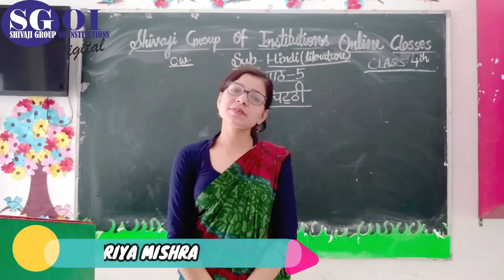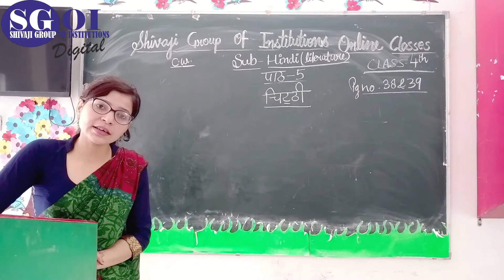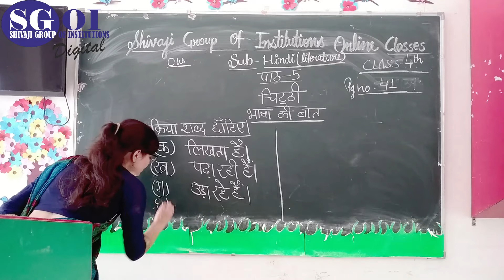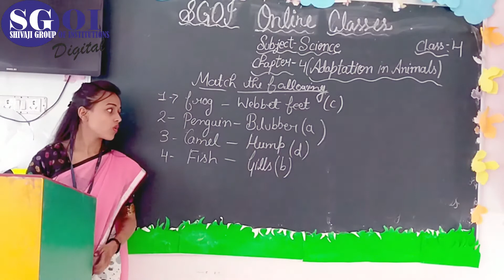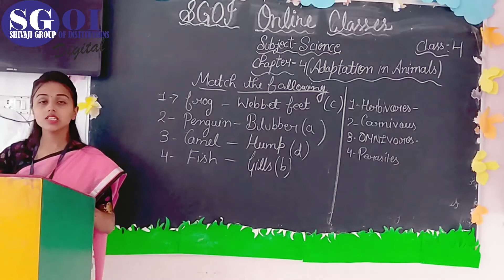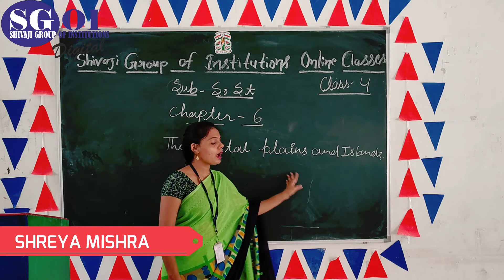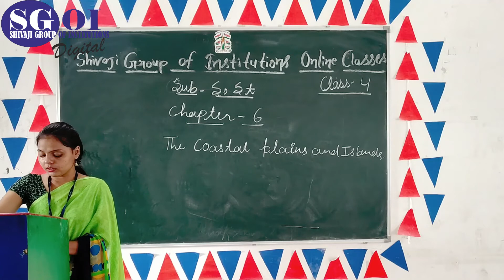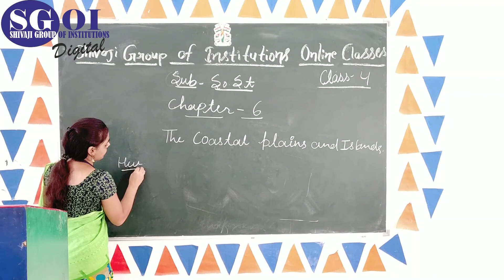SGOI 06 th AUGUST 2020 CLASS 4th SGA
SIHVAJI GROUP OF INSTITUTIONS